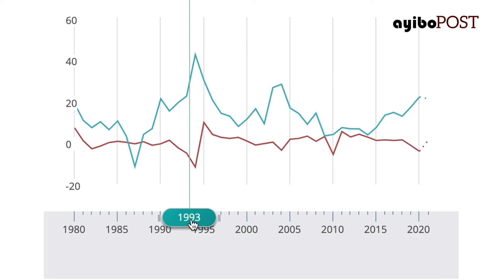5 fason pou afwonte kriz ekonomik n ap viv la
Men 5 bagay ou dwe fè pou ka jere kriz ekonomik n ap viv la. Nan Ayiti jodiya, gen biznis ki fèmen, pri pwodui k ap monte tèt nèg epitou gen mwens opotinite pou rebondi oubyen rekòmanse. Nan videyo sa a, ekonomis Emmanuela Douyon bay kèk konsèy.